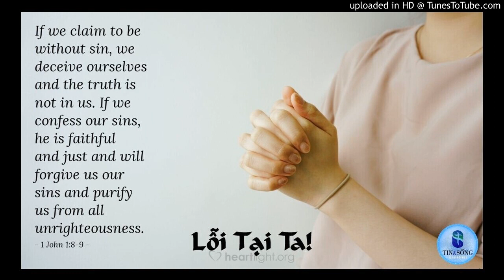Lỗi Tại Ta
Trong thôn nọ có hai gia đình, một ở phía Đông có nhà họ Vương, thường xuyên cãi nhau, đối xử với nhau như kẻ thù, cuộc sống hết sức thống khổ; còn ở phía Tây có nhà họ Lý, sống với nhau hòa hợp êm thấm, mỗi ngày đều vui vẻ tươi cười.
Có một ngày, chủ nhà họ Vương chịu không nổi cảnh gia đình chiến loạn, liền đi tới nhà họ Lý để thỉnh giáo.
Lão Vương hỏi, “Vì sao nhà ông lại luôn giữ được không khí vui vẻ đầm ấm như vậy được?”
Lão Lý trả lời, “Bởi vì nhà chúng tôi thường làm điều không đúng!”
Câu trả lời lấp lửng này khiến lão Vương càng thêm khó hiểu. Đúng lúc đó, con dâu của lão Lý từ bên ngoài vội vàng trở về nhà, vừa đi tới đại sảnh thì vô ý ngã nhào xuống đất.
Bà mẹ chồng đang lau nhà lập tức chạy tới đỡ con dâu dậy rồi nói, “Đều là lỗi tại ta, đã lau sàn quá trơn khiến con bị ngã!”
Chồng của cô gái đứng ở cửa lớn cũng tiến đến, ảo não nói, “Đều là lỗi tại ta, đã không nói cho em biết đại sảnh đang lau chùi, hại em bị ngã!”
Con dâu vừa đứng dậy thì áy náy tự trách, nói, “Không, không! Là lỗi của con, là do con đi đứng không cẩn thận nên mới như vậy!”
Lão Vương nhìn thấy cảnh tượng này, lập tức hiểu ra ngay, ông đã biết vì sao nhà lão Lý lại sống được với nhau hòa hợp như vậy. Nếu ngay từ đầu bà mẹ chồng trách cứ con dâu: “Đi đường mà không có mắt à, đúng là đáng đời.” Hoặc những người khác không để ý đến cảm thụ của cô gái mà cười ha ha, thì liệu Lý gia còn có thể ấm áp nhu hòa được hay không?
Rất nhiều người thường ôm giữ cái tâm cho rằng “người khác mới là sai,” còn mình thì luôn đúng. Thực ra, như vậy rất khó để có thể sống chung với người khác được.
Nhận ra lầm lỗi của mình là điều rất khó. Có người ví von rằng mỗi người đều mang một gùi đầy tội sau lưng và một gùi công đức trước ngực. Vì thế, người ta chỉ thấy công đức mà không thấy được lầm lỗi của mình.
Ông Dale Carnegie, một học giả trứ danh người Mỹ viết nhiều cuốn sách nổi tiếng được dịch ra nhiều thứ tiếng trên thế giới quả quyết rằng, “Tôi đã bỏ ra gần 70 năm trong đời để khám phá ra chân lý là dù người ta có lỗi nặng đến đâu, thì trong 100 lần phạm lỗi thì có tới 99 lần người ta tự cho mình là vô tội.” Vậy nên, biết nhận lỗi chính là mỹ đức trên đời.
Đều là lỗi của ta, là một loại kiểm điểm bản thân, khiến cho chính mình không ngừng đề cao. “Đều là lỗi của ta,” là một loại ý chí, thời khắc đều suy nghĩ vì người khác.
Câu gốc suy gẫm:
“Miệng đối đáp giỏi là niềm vui cho một người, Và lời nói hợp lúc tốt đẹp biết bao... Nếu chúng ta nói rằng mình không có tội thì chúng ta tự lừa dối mình và chân lý không ở trong chúng ta. Nếu chúng ta xưng tội lỗi mình thì Ngài là Đấng thành tín và công chính sẽ tha thứ tội lỗi chúng ta và thanh tẩy chúng ta sạch mọi điều bất chính.” (Châm Ngôn 15:23; 1 Giăng 1:8-9)